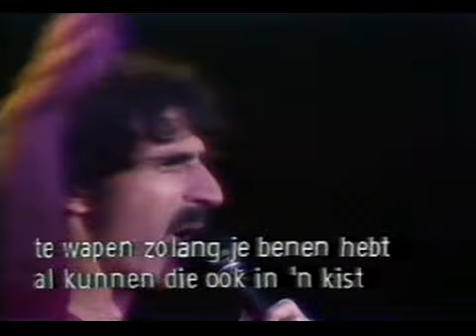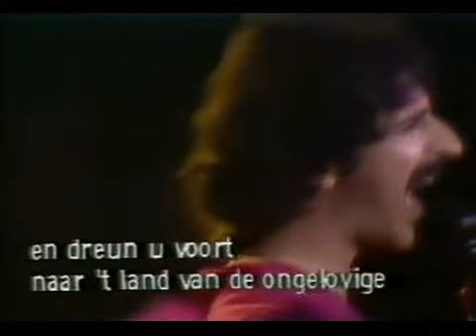Frank Zappa - Dumb All Over (live)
Dumb All Over live from The Palladium 1981.

-Lyrics-
Whoever we are
Wherever we're from
We shoulda noticed by now
Our behavior is dumb
And if our chances
Expect to improve
It's gonna take a lot more
Than tryin' to remove
The other race
Or the other whatever
From the face
Of the planet altogether

They call it THE EARTH
Which is a dumb kinda name
But they named it right
'Cause we behave the same...
*We are dumb all over*
Dumb all over,
Yes we are
Dumb all over,
Near 'n far
Dumb all over,
Black 'n white
People, we is not wrapped tight

Nurds on the left
Nurds on the right
Religous fanatics
On the air every night
Sayin' the Bible
Tells the story
Makes the details
Sound real gory
'Bout what to do
If the geeks over there
Don't believe in the book
We got over here

You can't run a race
Without no feet
'N pretty soon
There won't be no street
For dummies to jog on
Or doggies to dog on
Religous fanatics
Can make it be all gone
(I mean it won't blow up
'N disappear
It'll just look ugly

You can't run a country
By a book of religion
Not by a heap
Or a lump or a smidgeon
Of foolish rules
Of ancient date
Designed to make
You all feel great
While you fold, spindle
And mutilate
Those unbelievers
From a neighboring state

TO ARMS! TO ARMS!
Hooray! That's great
Two legs ain't bad
Unless there's a crate
They ship the parts
To mama in
For souvenirs: two ears *(Get Down!)*
Not his, not hers, *(but what the hey?)*
The Good Book says:
*("It gotta be that way!")*
But their book says:
*"REVENGE THE CRUSADES...
With whips 'n chains
'N hand grenades..."*
TWO ARMS? TWO ARMS?
Have another and another
Our God says:
*"There ain't no other!"*
Our God says
*"It's all okay!"*
Our God says

It says in the book:
*"Burn 'n destroy...*
*'N repent, 'n redeem*
*'N revenge, 'n deploy*
*'N rumble thee forth*
*To the land of the unbelieving scum on
the other side*
*'Cause they don't go for what's in the
book*
*'N that makes 'em BAD*
*So verily we must choppeth them up*
*And stompeth them down*
*Or rent a nice French bomb*
*To poof them out of existance
*While leaving their real estate just where
we need it*
*To use again*
*For temples in which to praise
OUR GOD*
*("Cause he can really take care of
business!")*

And when his humble TV servant
With humble white hair
And humble glasses
And a nice brown suit
And maybe a blond wife who takes
phone calls
Tells us our God says
It's okay to do this stuff
Then we gotta do it,
'Cause if we don't do it,
We ain't gwine up to *hebbin!*
(Depending on which book you're using
at the time...Can't use theirs... it don't work
...it's all lies...Gotta use mine...)
Ain't that right?
That's what they say
Every night...
Every day...
Hey, we can't really be dumb
If we're just following *God's Orders*
Hey, let's get serious...
God knows what he's doin'
He wrote this book here
An' the book says:
*He made us all to be just like Him,"
so...
If we're dumb...
Then God is dumb...
*(An' maybe even a little ugly on the side)*